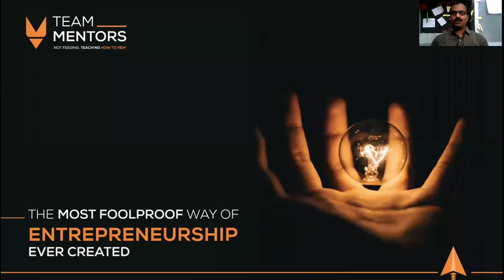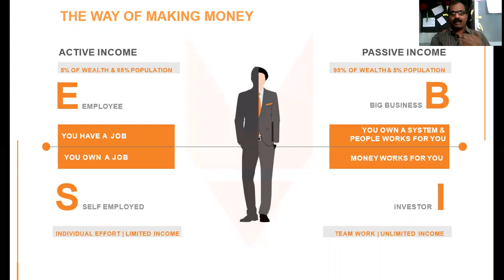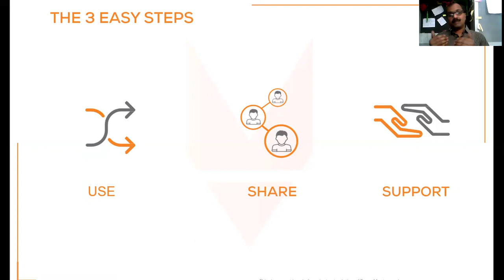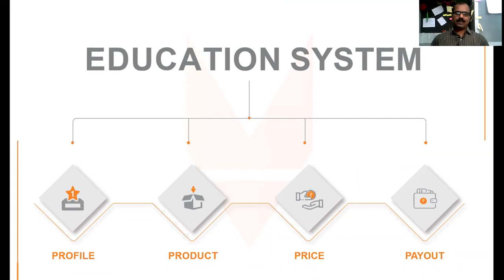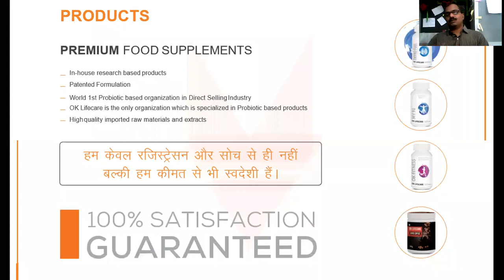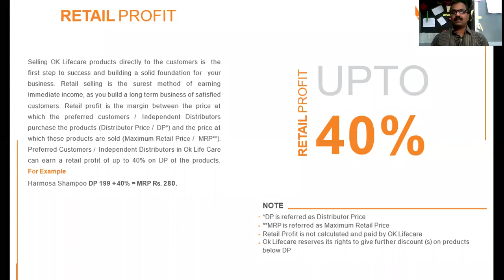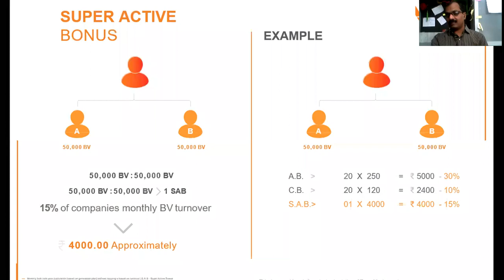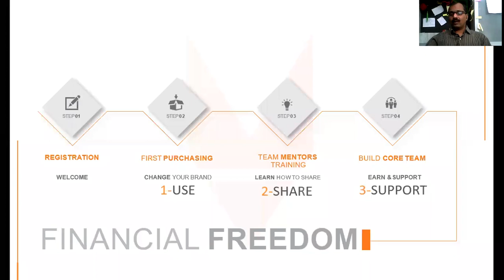OK LIFECARE MARATHI BUSINESS PLAN by VIVEK RANAWARE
WE ARE LAUNCHING MOBILE AND WEB BASE APPLICATION FOR OUR TEAM EDUCATION SYSTEM

LET US DEVELOP OUR TEAM FOR PASSIVE INCOME

CALL FOR ALL INDIA​ SUPPORT​ #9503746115​